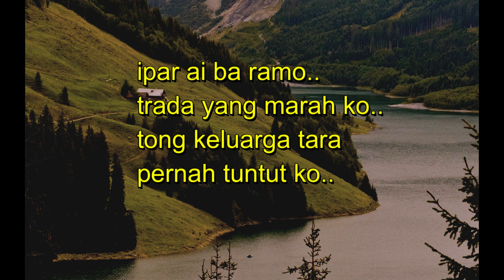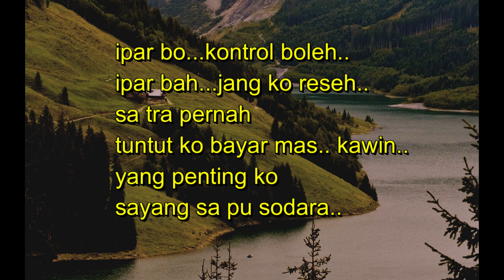Slim Yudi 170 - T - IPAR KONTROL BOLEH - (Karaoke HD)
IPAR KONTROL BOLEH - SLIM YUDI 170-T | karaoke HD

ada video musik karaoke yang akan saya upload.

Terima Kasih, Semoga Terhibur dengan apa yang di posting.